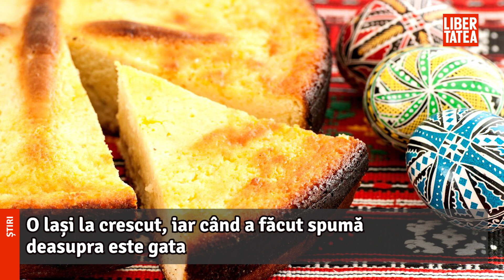Pască cu brânză sărată. Desertul care nu trebuie să îți lipsească de Paște